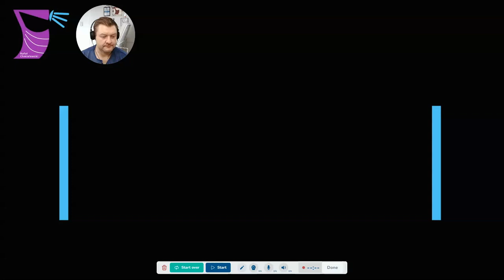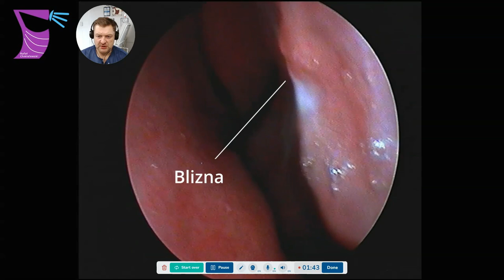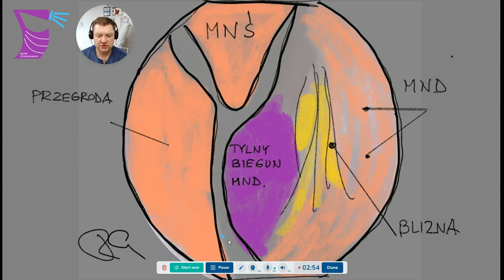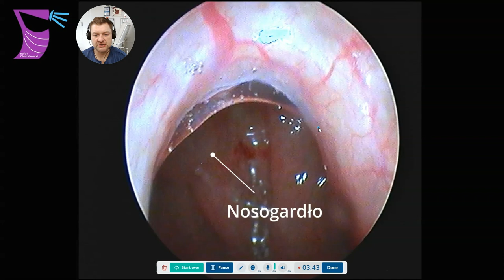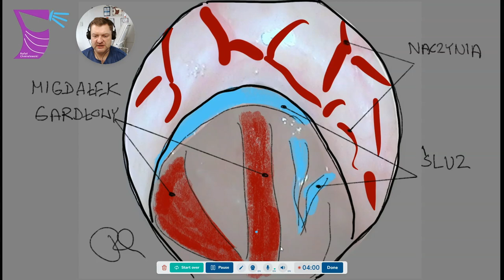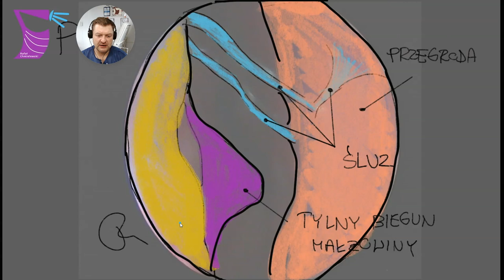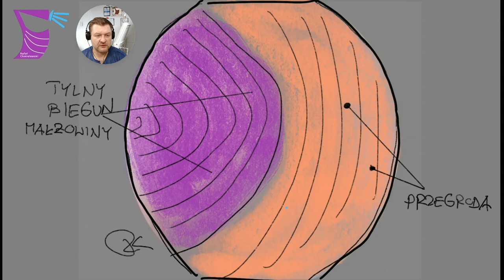Konchoplastyka — Dlaczego Może się Nie Udać?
Przedstawiam endoskopię nosa u mojego Pacjentka, który nie odczuł poprawy po wykonanym zabiegu. W badaniu udało się ustalić tego przyczynę. Zaplanowaliśmy leczenie i dalsze postępowanie, żeby problem rozwiązać definitywnie.
Zapraszam na film - Rafał Chmielewski

👅👂👃 CHCESZ BYĆ POD MOJĄ OPIEKĄ LARYNGOLOGICZNĄ? 👃👂👅
Jeśli masz pytanie lub wątpliwość odnośnie swojego stanu laryngologicznego i chciałabyś/chciałbyś zasięgnąć indywidualnej porady medycznej zapraszam na konsultację.

🚀👃📚 CHCESZ CZYTAĆ, ŻEBY WIEDZIEĆ I UMIEĆ WIĘCEJ? 📚👃🚀
Wydawnictwo z lekarską wiedzą dla Pacjentów i biznesową wiedzą o tworzeniu najlepszych gabinetów dla Lekarzy i Fizjoterapeutów ▬▬▬▬▬▬▬▬▬▬▬▬▬▬▬▬▬▬▬▬▬▬▬▬▬

KIM JESTEM: Cześć, nazywam się Rafał Chmielewski. Jestem laryngologiem, który leczy i uczy laryngologii oraz tworzenia najlepszych gabinetów na świecie. Jestem też wydawcą — przygotowuję E-booki i kursy on-line z medycyny i biznesu medycznego.

POZOSTAŃMY W KONTAKCIE: Chętnie usłyszę co u Ciebie słychać, albo jak mogę Ci pomóc. Masz pytanie do treści filmu? Zadaj je w komentarzu pod spodem. Odpowiem na nie najszybciej, jak będę mógł.